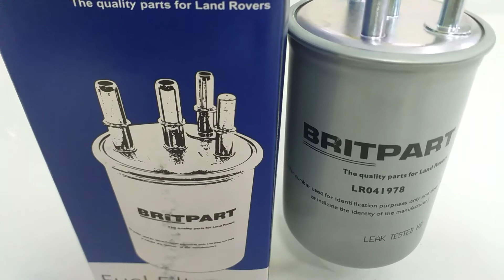Filtro land rover